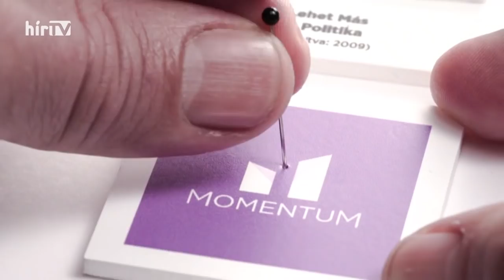Bayer show - Vendég: Németh Szilárd (2021-06-27) - HÍR TV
A Bayer show vendége Németh Szilárd volt, a Fidesz alelnöke.